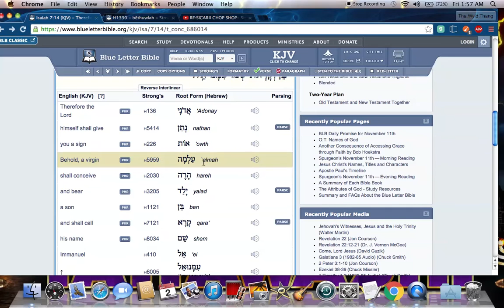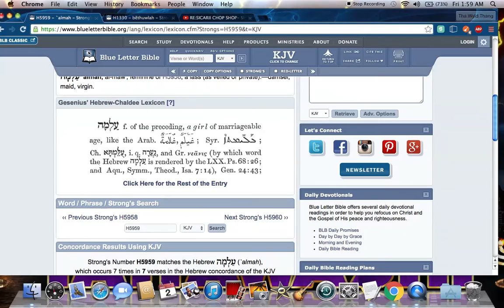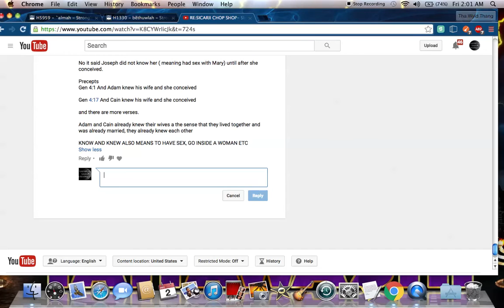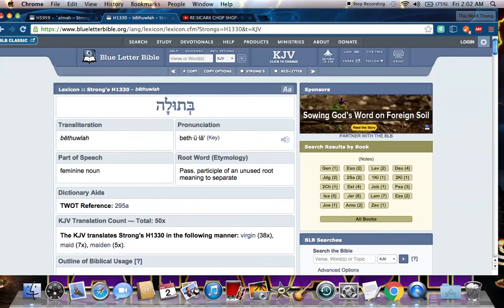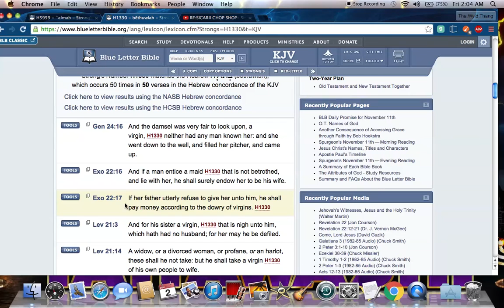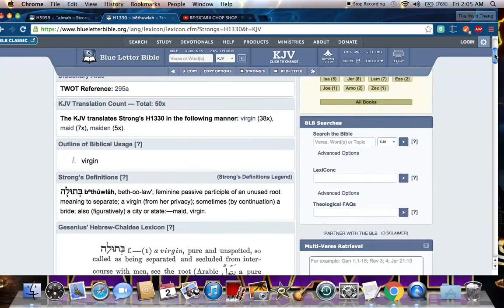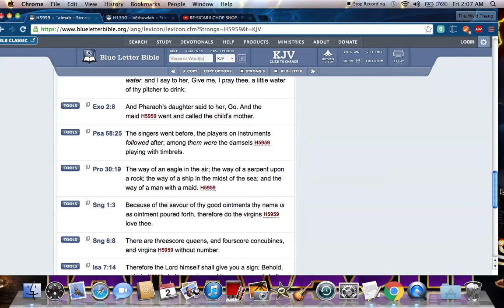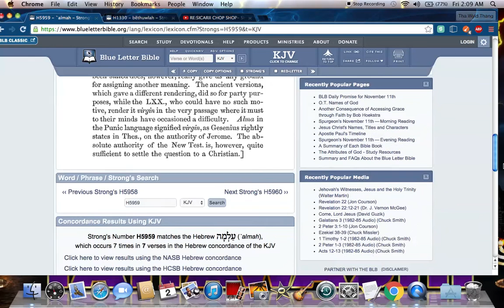FOR YOU ROMAN CATHOLICS HEBREWS : H5959 ALMAH VS H1330 BETHUWLAH (VIRGIN BIRTH)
wake the heck up more 2 come